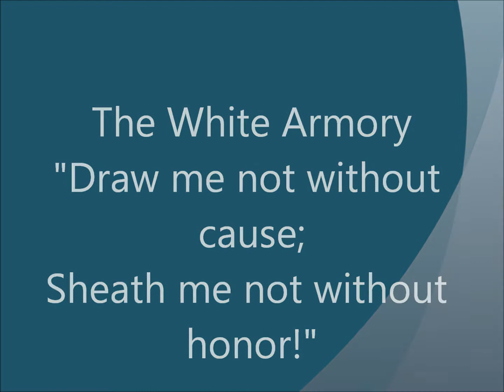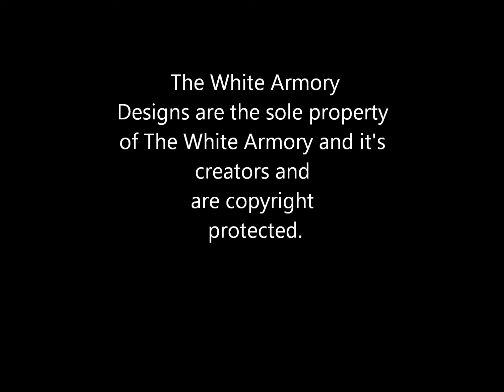The White Armory 7-2011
Our current designs 2011